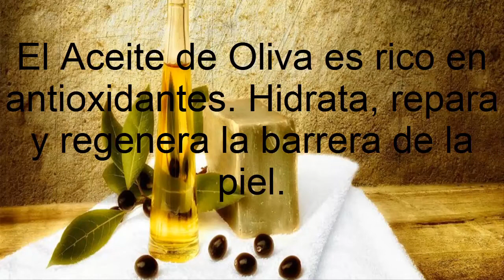Excelente Exfoliante de Almendras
Video descriptivo de cómo preparar un excelente exfoliante.
Sé que te gustará.

Bendiciones.